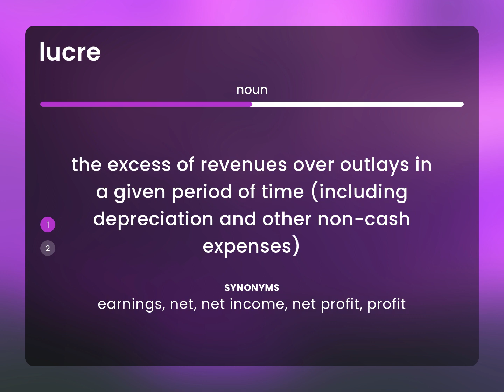Lucre • LUCRE definition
What is LUCRE definition?